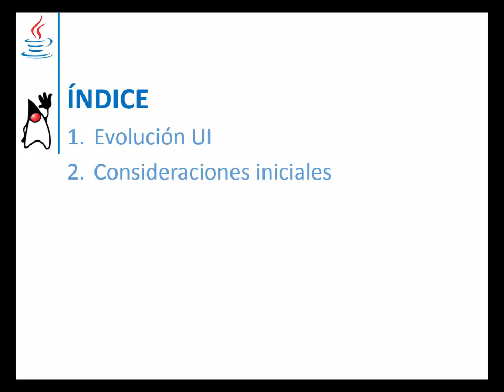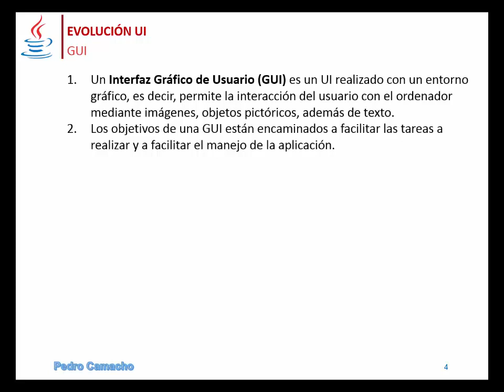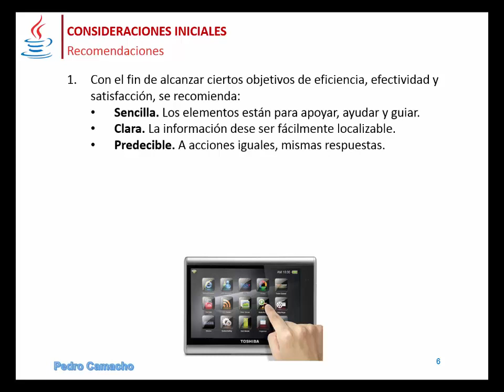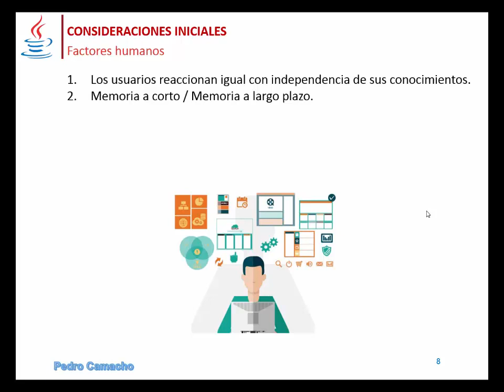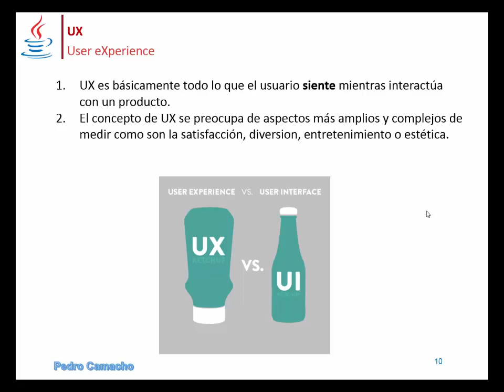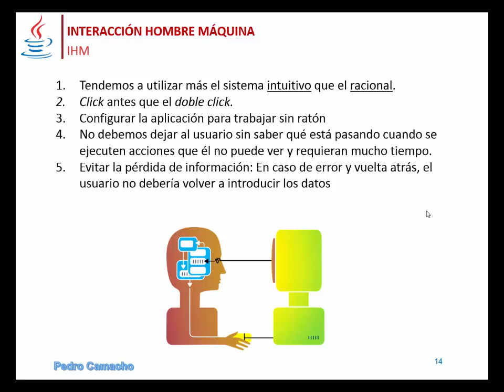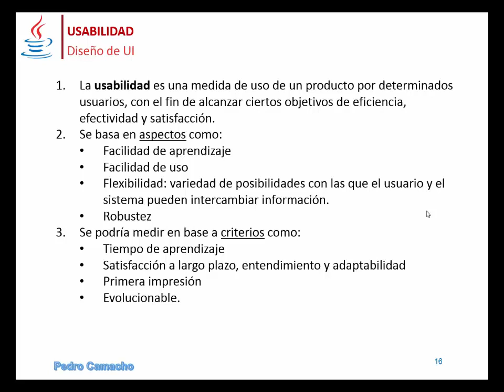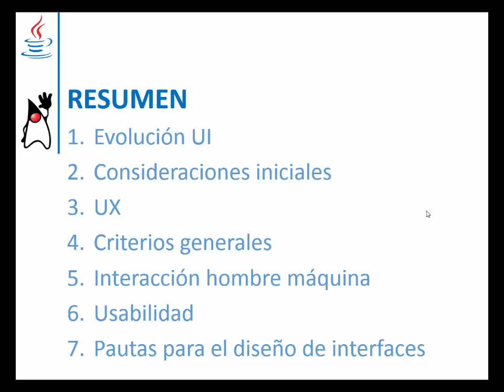Tema 1 – Diseño de UIs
Evolución UI
Consideraciones iniciales
UX
Criterios generales
Interacción hombre máquina
Usabilidad
Pautas para el diseño